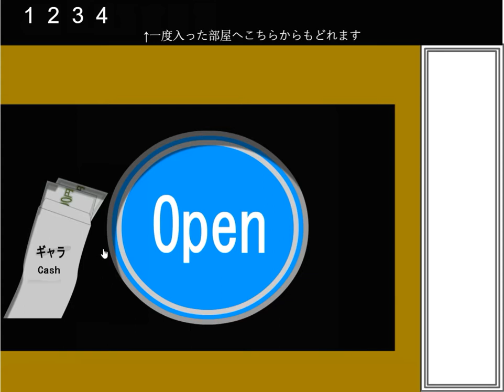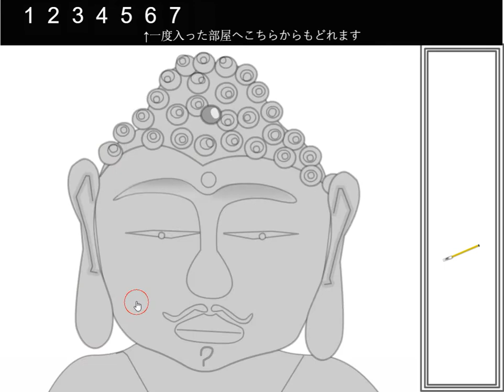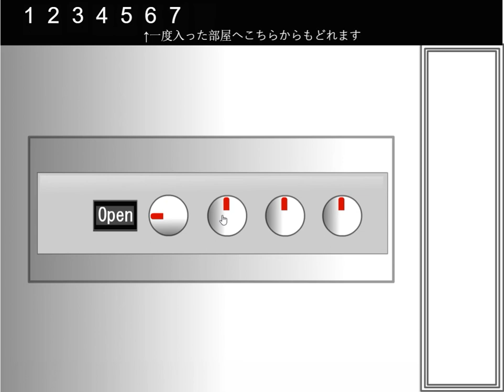[Lu-Taru] Itagora 20 Walkthrough